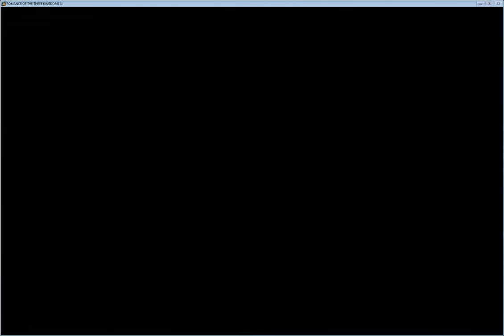Romance of Three Kingdoms 11 - Dong Zhuo's Rise - Han Fu - 1/2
How to win with Han Fu
Difficult Mode